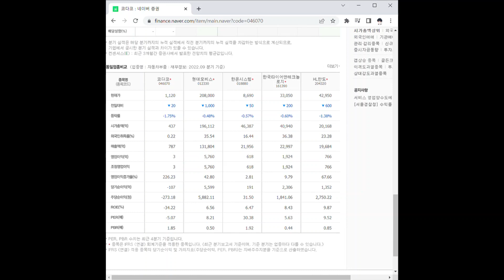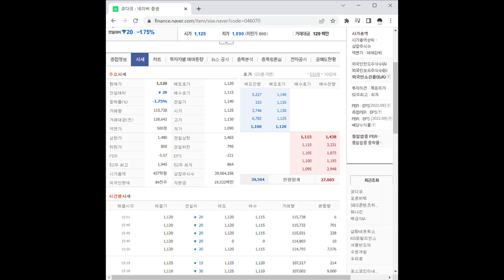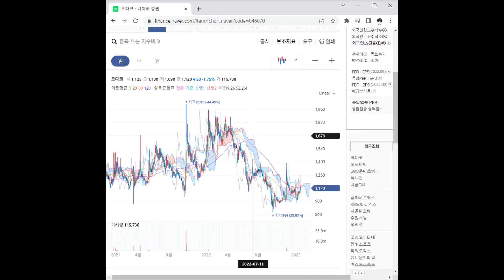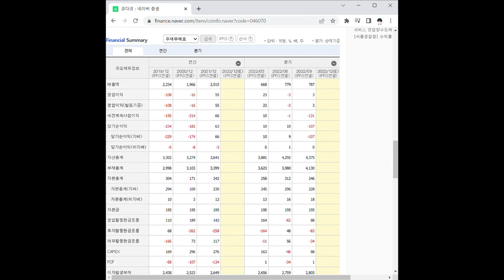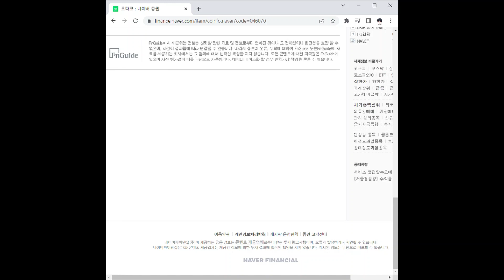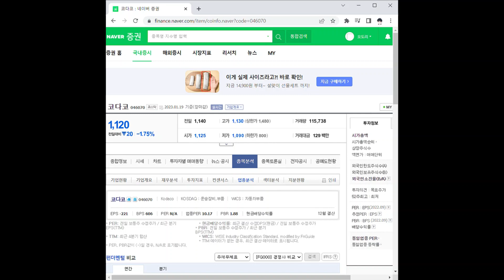코다코 주가 전망 및 차트 분석